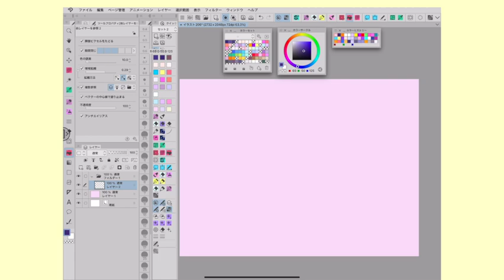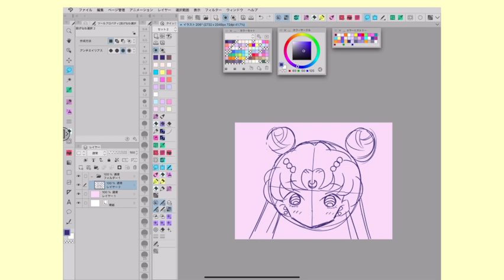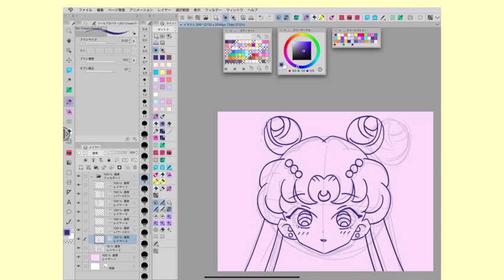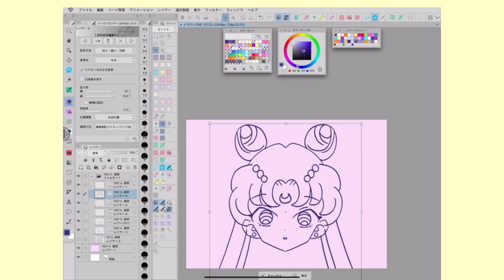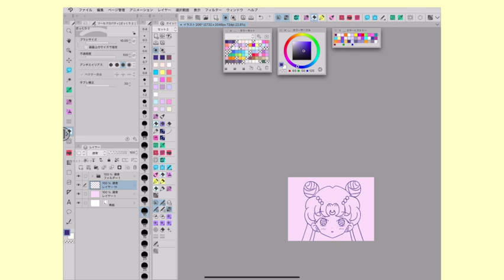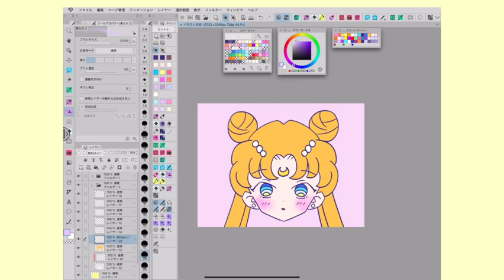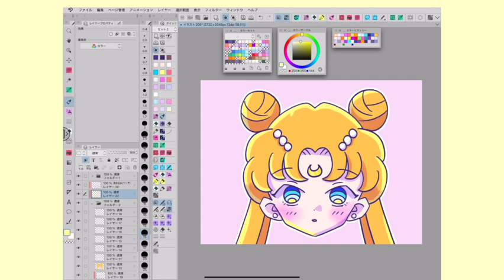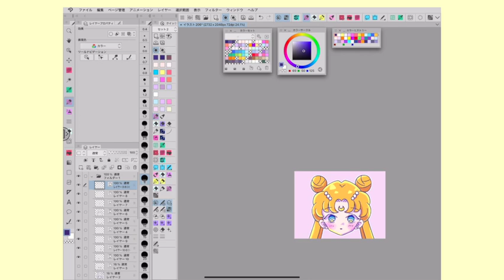【CLIP STUDIO PAINT（クリスタ）】セーラームーンのプリンセスセレニティ🤍ワンドロ！イラストメイキング【speed painting 】How to draw Sailor Moon!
こんにちはtonaです！

今回はアニメ美少女戦士セーラームーンのプリンセスセレニティを描きました!

ワンドロイラストメイキングぜひご視聴ください！

🤍使用したツール：クリップスタジオ
🤍 制作時間：60分
🤍 キャラクター：プリンセスセレニティ（美少女戦士セーラームーン）

最近はデジタルイラストメイキングの動画を中心にアップしています！

Hello, I'm Tona!

This time I drew Princess Serenity from the Sailor Moon anime!

Please take a look at the making of Wandro illustration!

  Tool used: Clip Studio
   Production time: 60 minutes
   Character: Princess Serenity (Sailor Moon)

Recently, I have been mainly uploading videos of digital illustration making!